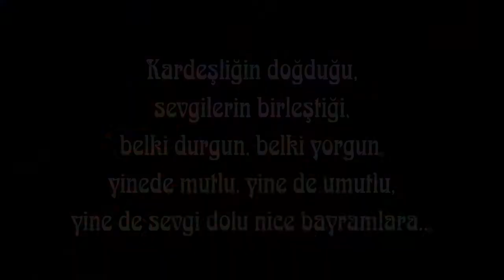Koşukavak Haculla mahallesinde bayram 15/10/2013 "by meto"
Kurban Bayramınız kutlu, yüreğiniz umutlu, umutlarınız atlı, sevdanız kanatlı, mutluluğunuz katlı, sofranız tatlı, mekânınız tahtlı, ömrünüz bahtlı olsun...